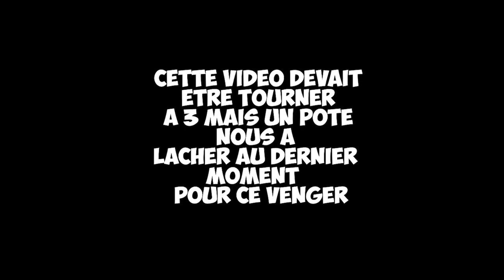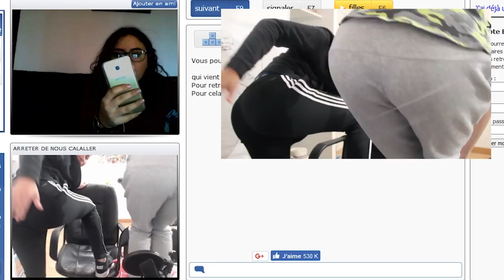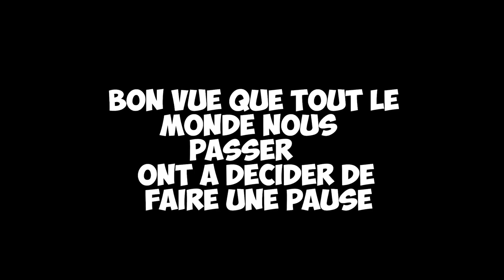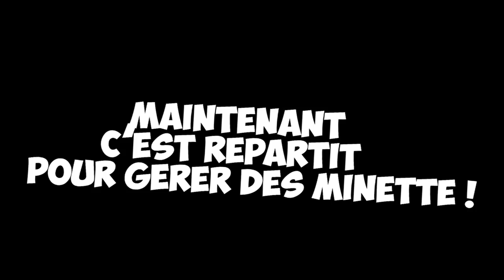ONT RENCONTRE DES GENS BIZARRE SUR BAZOOCAM #3 !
Mon snapchat : sticky-34